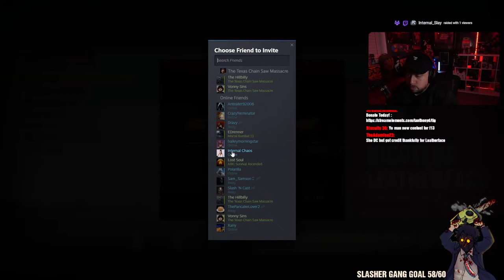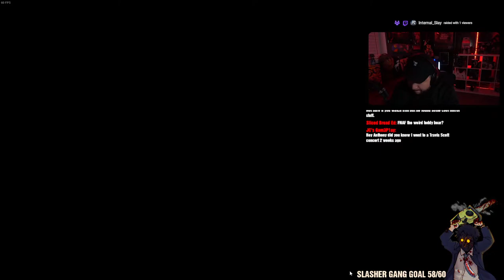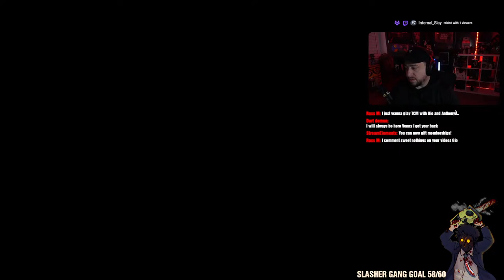🔴Texas Chain Saw Massacre | LIVE! | DOUBLE XP GRIND! 🔴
*IAnthonyD x GFUEL*
►GIFTED MEMBERS ARE HERE!
Gift: Click the $ button on live streams,
via a desktop browser only during the live stream-Current Non-Members: Click 'Allow Gifts' on gift purchase announcements directly in Live Chat feed to become eligible OR gift symbol pinned on Live Chat ticker